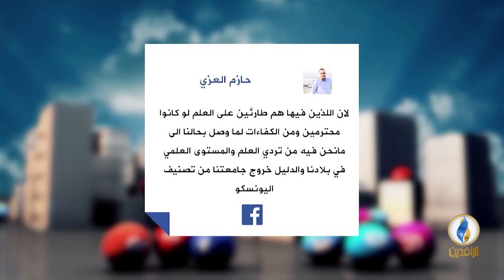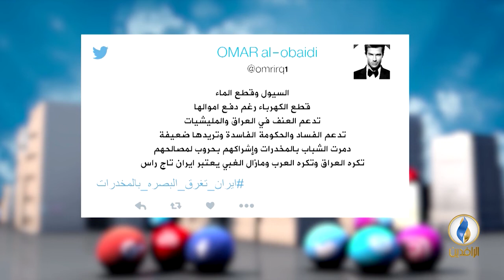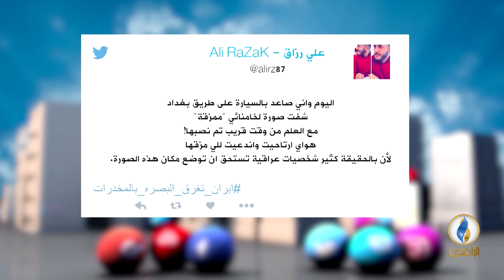تواصل_دوت_كوم | 27 - 11 - 2018